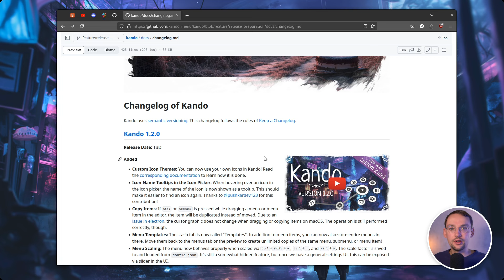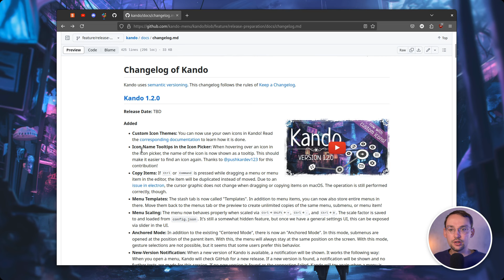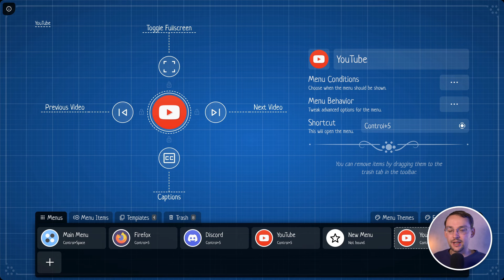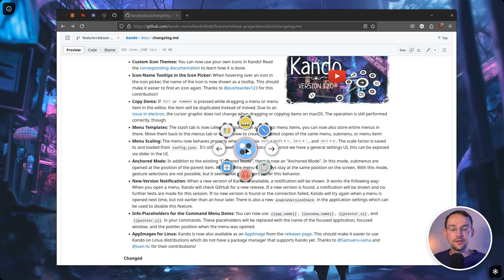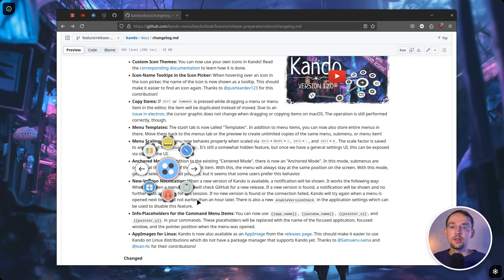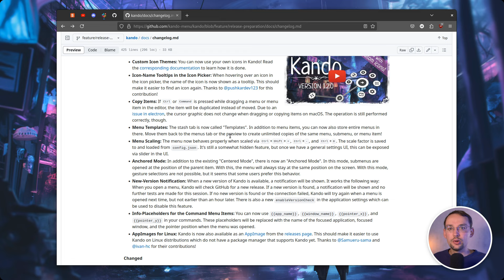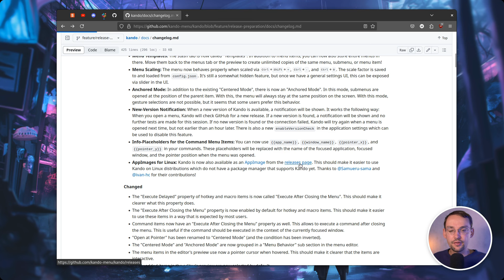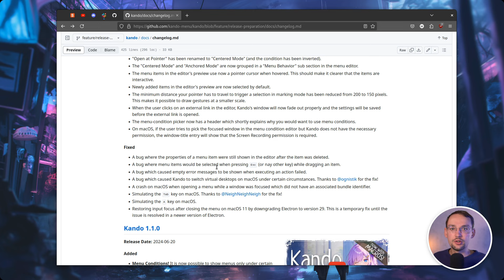Kando 1.2.0 is now available!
The latest update of Kando brings several new features and fixes, including custom icon themes, a new Anchored Mode, the possibility to create menu templates, or to scale the menu.

0:00 Intro
0:18 Custom Icon Themes
1:50 Icon Tooltips
2:17 Copy Items
2:44 Menu Templates
3:59 Menu Scaling
4:31 Anchored Mode
5:57 New-Version Notifications
6:09 Info Placeholders
7:38 AppImages for Linux
7:55 Outro